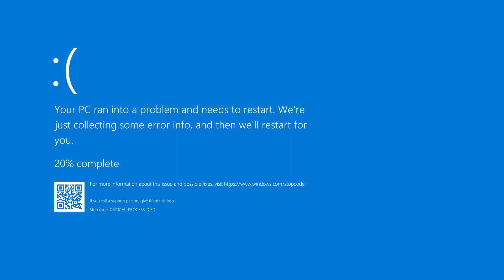The Collector pays his debts - New Nemesis | Shadow of War